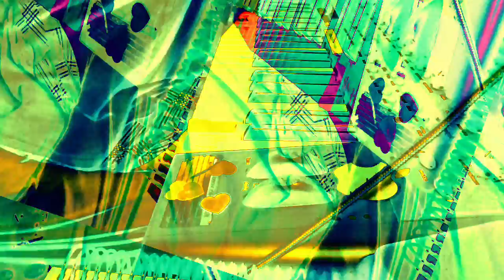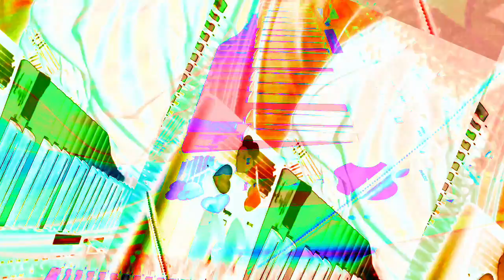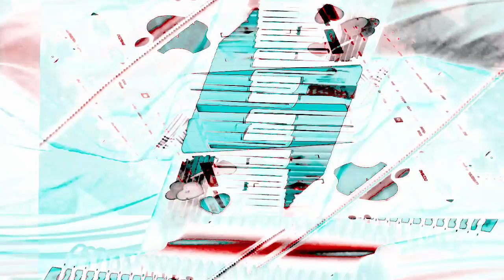[EPILEPSY WARNING] Movie 22 11 29 05h20m12s *Photosensitivity Warning*